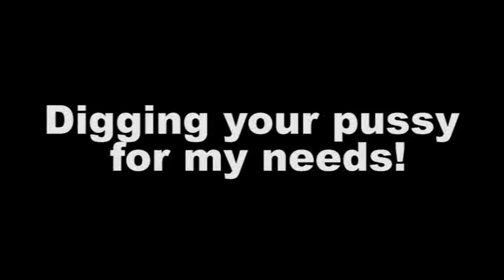EYETOFUK - Gonzo Porn Attack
Need to vent some anger? EYETOFUK will help you out!